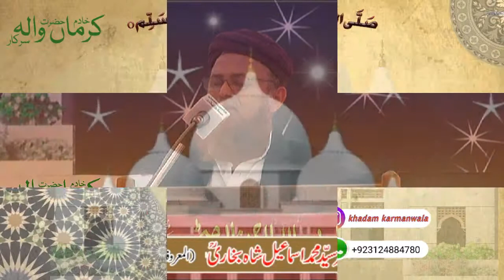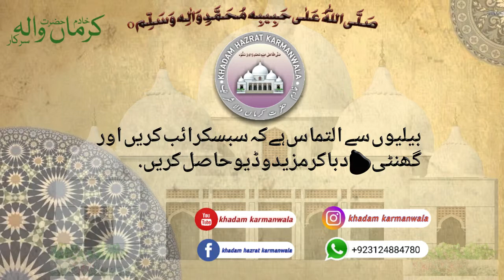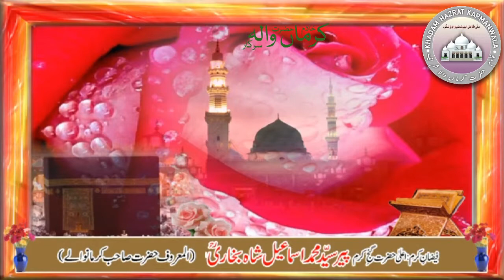Speech by professor Abdul Aziz niazi URS Mubarik&Mehfil e Meelad 2017 | تقریر:پروفیسر عبدالعزیزنیازی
Speech by | تقریر
professor Abdul Aziz niazi | پروفیسر عبد العزیزنیازی
URS Mubarik & Mehfil e Meelad  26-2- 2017|  سالانہ محفل میلاد و عرس مبارک  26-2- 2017
Hazrat Karmanwala shareef okara

Like✔ Comment✔ Tag ✔Share ✔Join Us